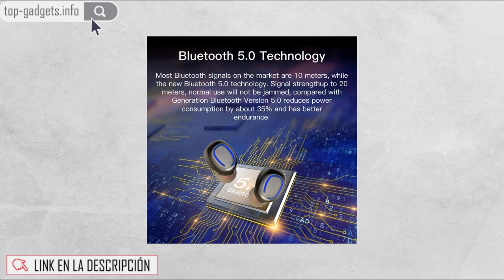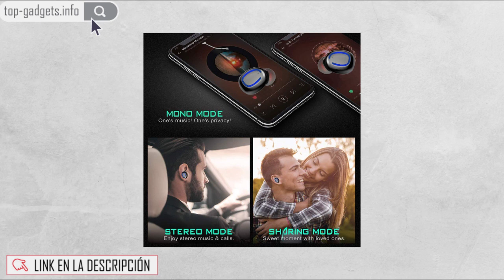🚀 Audífonos Bluetooth 5 0 Inalámbricos Deportivos, LETTURE X11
🚀 VER AL MEJOR PRECIO

【TIEMPO DE JUEGO MÁS LARGO Y CARGA PORTATIL】Aproximadamente 4 horas de juego con una carga rápida de 1,5 horas. La base de carga mini portátil de 500 mAh admite 4~5 veces la recarga. El diseño de carga magnética de agarre mantiene los audífonos en su lugar, evita la conexión floja durante la carga.Adopte el Bluetooth 5.0 más avanzado con tecnología TWS. Transmisión rápida y estable con 3D Stereo Sound y Deep Bass.
【CALIDAD DE SONIDO INCREÍBLE】X11 ofrece un sonido verdaderamente natural y auténtico. El bajo de los asombrosos audífonos inalámbricos es recomendable para su seguridad auditiva. La salida de música es un audio estéreo HD que hará que no quiera dejar de escuchar. Bluetooth 5.0 ofrece una verdadera experiencia inalámbrica, ya que no utilizan conexiones de cable y el rango de conexión es de hasta 33 pies.
【TECNOLOGÍA DE EMPAREJAMIENTO DE UN PASO】Probablemente el dispositivo de audífonos inalámbricos con tecnología Bluetooth más simple que haya usado antes. No tienes que presionar ningún botón. SOLAMENTE sáquelos de la caja de carga magnética y "X11" aparecerá automáticamente en su teléfono inteligente iPhone/Android. En cuestión de segundos, estás en el mundo de la música eufónica.
【LIGERO Y CÓMODO】Los audífonos ergonómicos de bluetooth son livianos y cómodos de usar por largas horas, vienen con de tapas de silicona, diseño para varios tamaños de oreja para asegurar que los audífonos se ajusten y permanezcan estables en sus orejas. Nunca se preocupe por que se caerán fácilmente de sus oídos cuando haga ejercicio o corra.La tecnología de cancelación de ruido reduce el ruido ambiental y el eco, ofrece un sonido verdaderamente natural !
【PERÍODO DE GARANTÍA】¡Los auriculares Bluetooth incluyen 1 mes de garantía de devolución de dinero y 1 año de garantía de reemplazo! Así que puede comprarlo como regalo para su esposo/esposa/padre/amigo que siempre usa los auriculares Bluetooth para escuchar música o contestar las llamadas. Podría ser compatible con cualquier teléfono habilitado para Bluetooth.